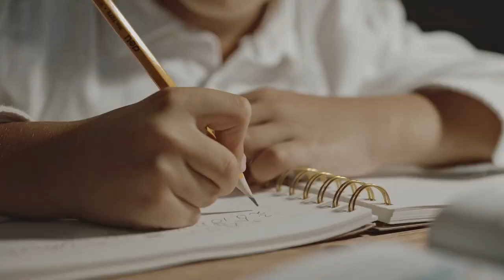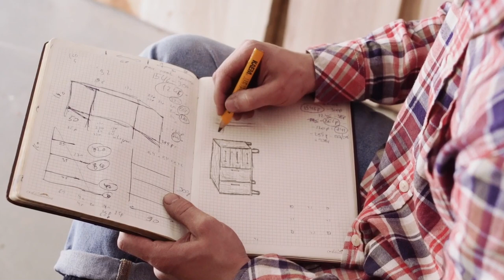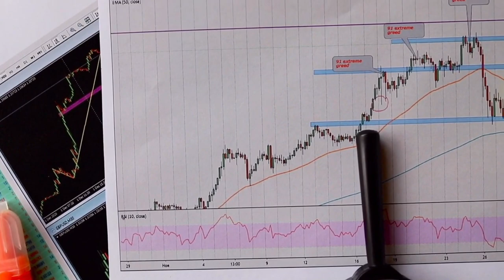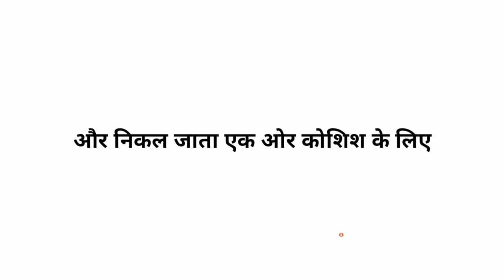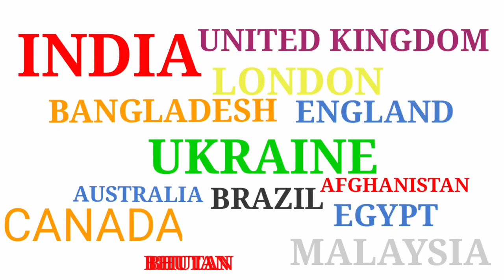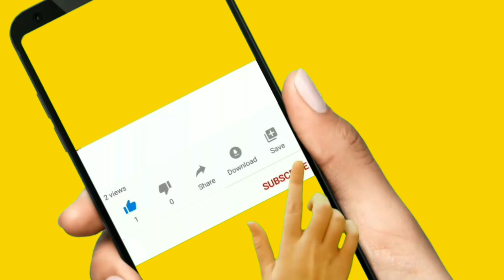खुद पर विश्वास है तो तुम भी कर सकते हो 🔥 motivational video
खुद पर विश्वास है तो तुम भी कर सकते हो 🔥 Sucessful People Biography Motivational Video

Yahan tak aaye ho to